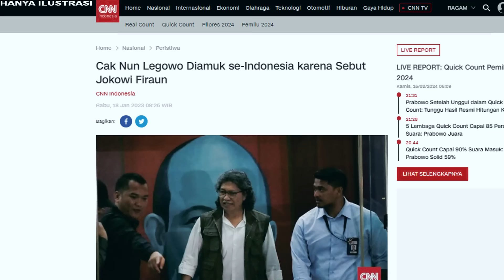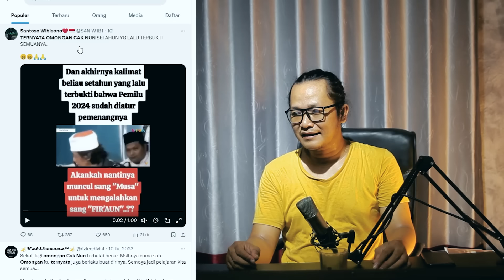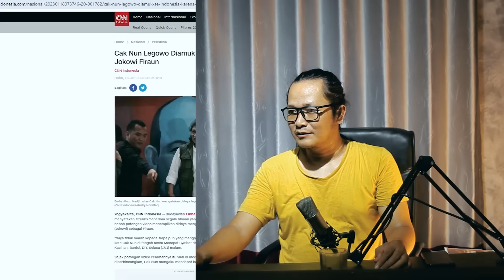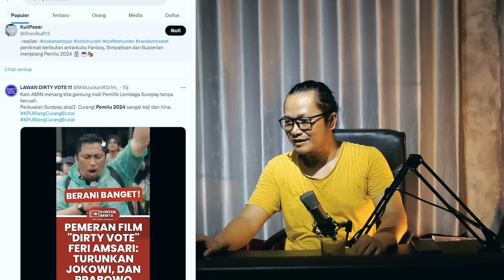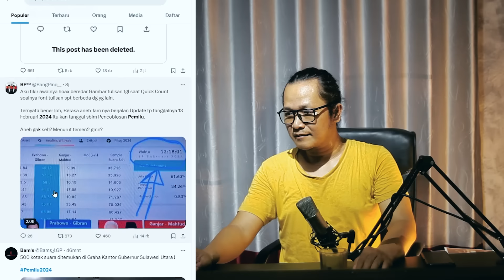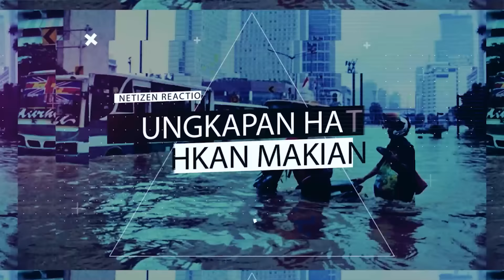MERINDING!!UCAPAN CAKNUN SATU TAHUN LALU SATU PERSATU KINI TERBUKTI!?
sangat diluar dugaan dimana ucapan caknun satu tahun yang lalu secara mengejutkan kok hampir sama dengan fenomena saat ini,pertanda apakah ini?